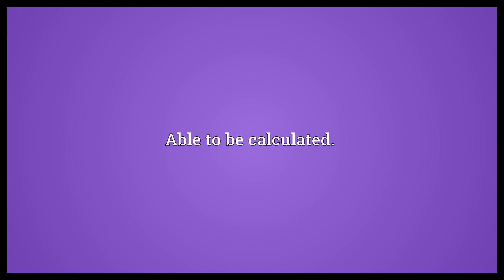Calculable Meaning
Video shows what calculable means. Able to be calculated..  Calculable Meaning. How to pronounce, definition audio dictionary. How to say calculable. Powered by MaryTTS, Wiktionary